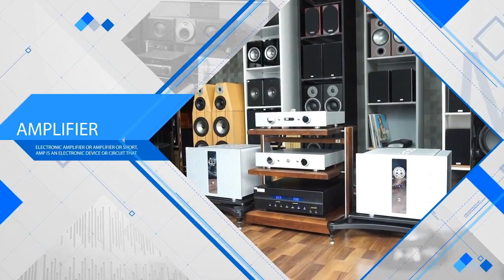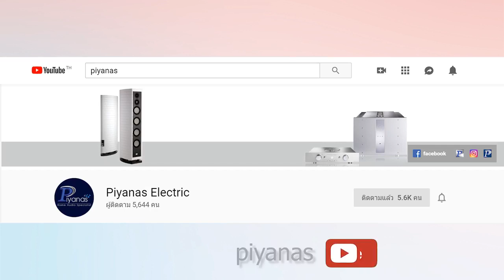คุยสบายๆสไตล์ปิยะนัส 2020/4 เจาะลึกแบรนด์ ProAc และเตรียมพบกับลำโพง ProAc รุ่นใหม่ / รีวิว ProAc DB1